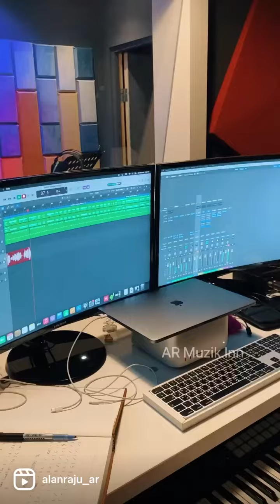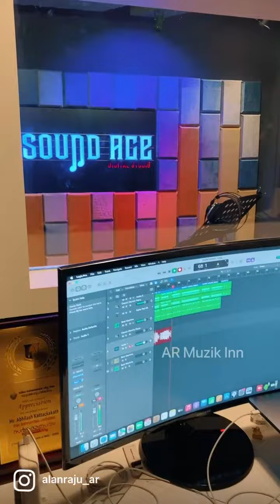Enna Solla Pogirai | ICEBREAKING SESSION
A short instrumental cover recorded during our breaktime